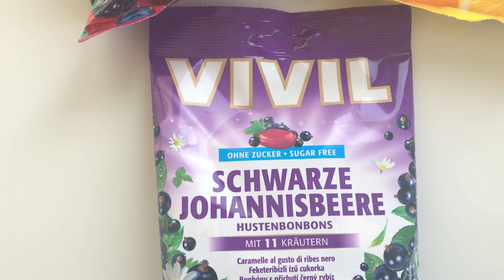Vivil мультивитамины без сахара.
Конфеты без сахара, обогащенные восемью очень важными витаминами.Не предназначен детям до 3 лет.
8 штук (60г).
Стоимость 98 руб.